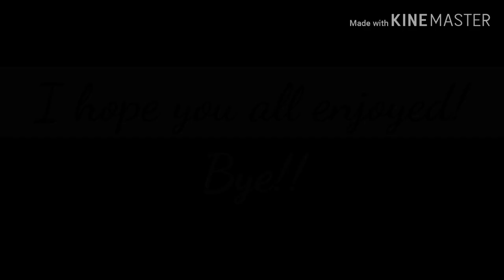It's not like I like you!|Gacha Life|Music video